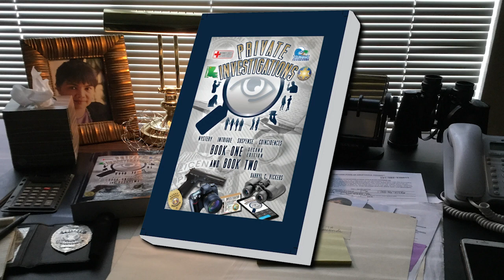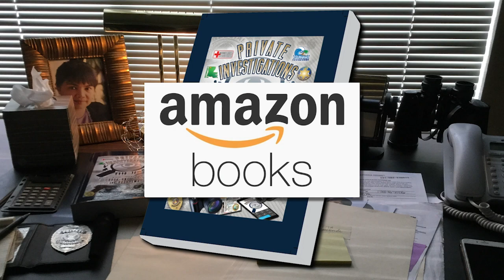Private Investigations Read Alouds B1 Ch2 S3 Video Podcast Ep5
Episode B1 Ch2 S3: After the girls leave the coffee shop and arrive at their vehicle, a frustrated Megan lashes out and chastises her extended sisters (Jennifer, Samantha and Nicole). Note: (Some mature words are being spoken)

Source music used in the video: Landing by - Godmode